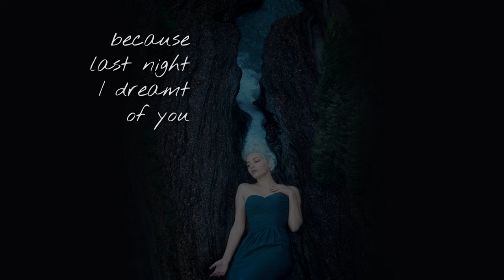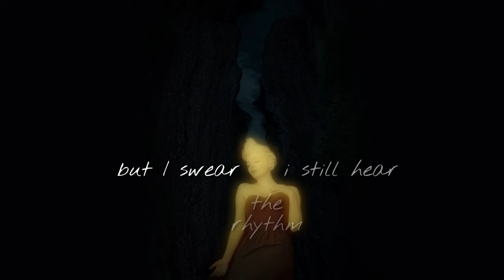Because Last Night I Dreamt of You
Poetry by Rosemerry Wahtola Trommer
Art by Marisa S. White, "Sculpting of Endless Passages"
Video by Tony Jeannette

Some dreams are sweeter than others. "Because Last Night I Dreamt of You" is a track on DARK PRAISE, a spoken-word album that honors the dark and how it opens us to creativity, passion, intimacy, revelation, dreaming, receptivity, self-discovery and connection. "Because Last Night I Dreamt of You" is available for download on Spotify, iTunes, and more. The album is available for purchase on Band Camp.

This morning I wake and my body
is a concert hall still echoing
the beauty of the night before—
like the morning after the symphony
when the theater walls and
the red velvet curtains still remember
the swell, the strings, the silence
before the applause. Oh,
how I love my body on these mornings.
I linger in the sheets, my eyes closed,
my arms flung over my head,
my belly soft as I open myself to memory.
It’s fleeting, it’s flirty, it’s there,
then it’s not. What was symphonic
is now a mere echo of what was—
as if everyone left, but the drummer
is still there alone on stage,
beating out a tempo, complex,
but true. Hello heart. Hello heart.
Was it really just a dream?
The melody escapes me,
but I swear I still hear the rhythm.

--Rosemerry Wahtola Trommer